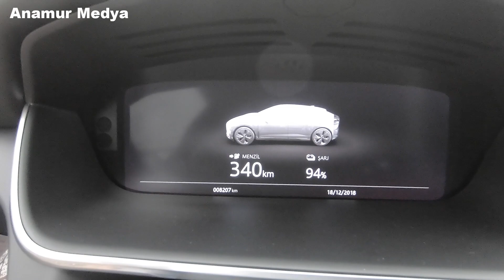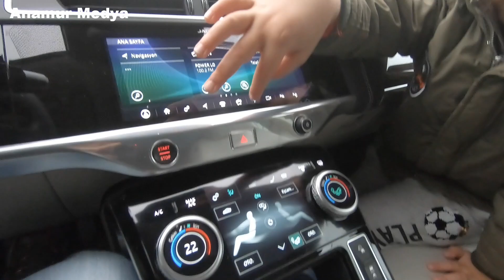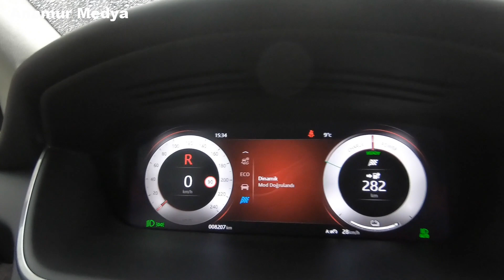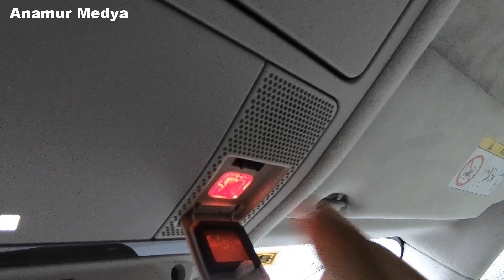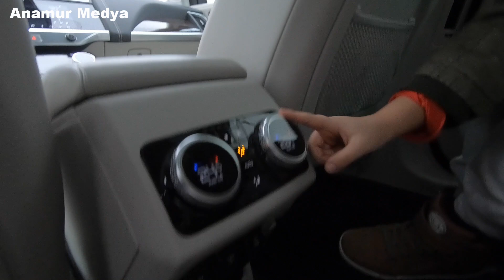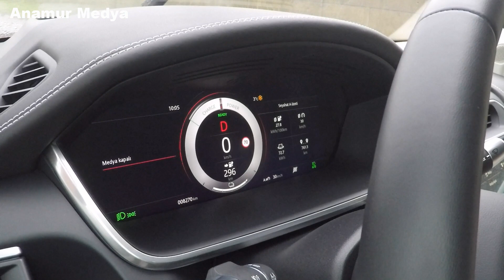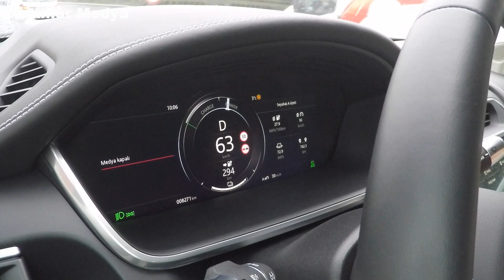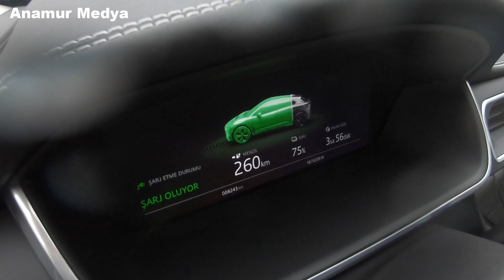Jaguar I-Pace 2019 Baba Oğul Test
BÜYÜK HABER!

Jaguar I-Pace 2019 Baba Oğul Test videosu ile karşınızdayız. Hintli Tata Motors’a ait JLR (Jaguar Land Rover) Grubu’nun İngiliz markası Jaguar’ın ilk yüzde 100 elektrikli seri üretim modeli olan I-Pace, bu videoda iki adet elektrikli motora ve 1 ileri otomatik şanzımana sahip versiyonuyla yer alıyor. Toplam 400 HP güç ve 696 Nm tork üreten 90 kws kapasiteli elektrikli motorlar, otomobile 200 km/s'lik maksimum hız ve 4.8 saniyelik 0-100 km/s hızlanma süresi sağlıyor. Jaguar I-Pace 2019 versiyonunun fabrika verisi ortalama yakıt tüketimi 21.2 kws/100 km, karbondioksit salımı ise kullanımda 0 g/km. 4682 mm uzunluğa, 2011 mm genişliğe, 1565 mm yüksekliğe sahip olan bu premium SUV modelinin dingil mesafesi ise 2990 mm. Videoda yer alan 5 koltuklu, dört tekerlekten çekişli ve First Edition donanımlı test aracının boş ağırlığı 2208 kg. Otomobilin bagaj hacmi ise 638 litre. Bu hacim, arka koltuklar öne katlandığında 1453 litreye çıkıyor.

Haftada 2 yeni video yayınlıyoruz. Yayın gün ve saatlerimiz şöyle:

Salı saat 18:00
Cumartesi saat 10:00